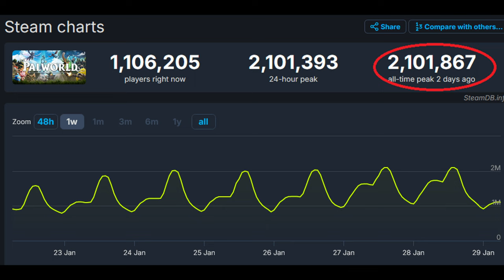This is why Nintendo sued Palworld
This video explains how the developers designed Palworld. How did they think of this amazing idea? Palworld is like a Pokemon clone, so how did Palworld get permission? Is it legal for Palworld to copy Pokemon? Did Palworld copy Pokemon? Why do the pals have guns? Did the developers use ChatGPT to create palworld monsters from pokemon? Can Nintendo sue Palworld? These questions are answered in the video.